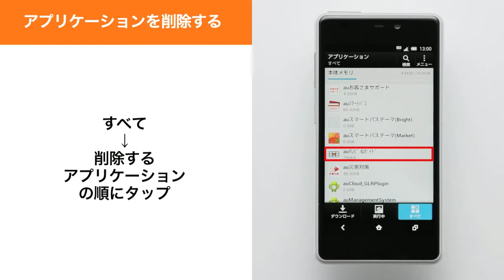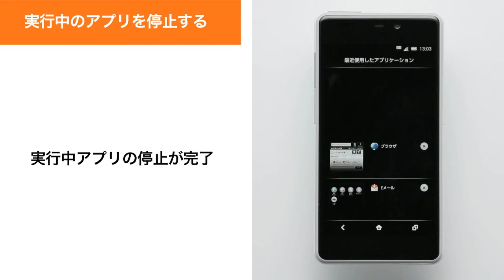【INFOBAR A02】画面・アプリケーションの設定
INFOBAR A02の画面・アプリケーションの操作方法をご紹介します。